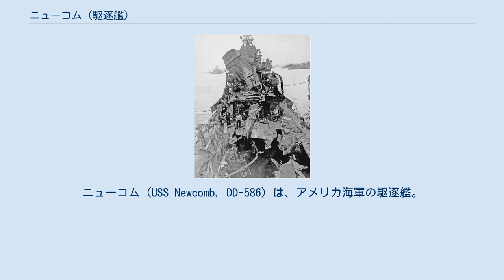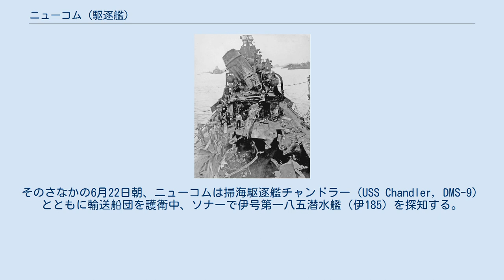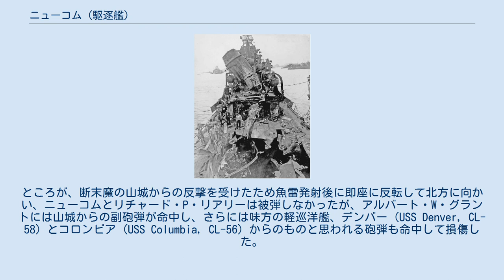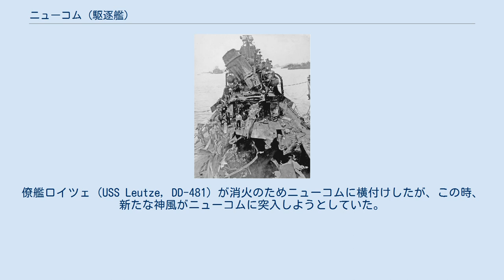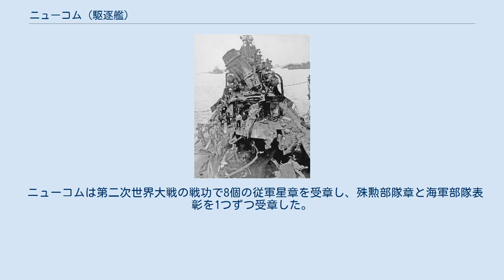ニューコム (駆逐艦)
ニューコム (USS Newcomb, DD-586) は、アメリカ海軍の駆逐艦。
艦名は米西戦争で活躍したフランク・ニューコム代将にちなむ。
 ニューコムはボストン海軍工廠で1943年3月19日に起工し、7月4日にC・C・ボウマン夫人によって進水。
艦長L・B・クック中佐の指揮の下1943年11月10日に就役する。
 就役後、ニューコムは西インド諸島での整調を終えたあと太平洋方面に回航され、1944年4月4日からは日本軍が残っていたミリ、ウォッジェ、ジャルートの各環礁近海での対潜掃討に従事。
5月29日から8月5日の間は第56駆逐部隊旗艦としてサイパンの戦いおよびテニアンの戦いで火力支援部隊の護衛に任じる。
そのさなかの6月22日朝、ニューコムは掃海駆逐艦チャンドラー（USS Chandler, DMS-9）とともに輸送船団を護衛中、ソナーで伊号第一八五潜水艦（伊185）を探知する。
ニューコムとチャンドラーは3時間近くも爆雷を投下し、やがて伊185からの残骸と油を確認、これが伊185の最後であった。
サイパンの戦いは、7月4日に日本軍のバンザイ突撃で事実上終わった。
 8月中はエニウェトク環礁とツラギ島に回航され、9月6日から10月1日まではペリリューの戦いに加わり、引き続き火力支援部隊の護衛を行う一方で自らも23発の砲弾を日本軍拠点に撃ち込み、また水中爆破班の支援にあたった。
10月12日からはレイテ島の戦いとその事前攻撃で水中爆破班支援と妨害のための夜間照射を実施した。
10月25日未明のスリガオ海峡の夜戦では、ニューコムはリチャード・P・リアリー (USS Richard P. Leary, DD-664) およびアルバート・W・グラント（USS Albert W. Grant, DD-649）を従えて西村祥治中将率いる日本艦隊に正面から突撃する。
ニューコムは魚雷を5本発射し、うち1本は戦艦山城に命中したと判定された。
ところが、断末魔の山城からの反撃を受けたため魚雷発射後に即座に反転して北方に向かい、ニューコムとリチャード・P・リアリーは被弾しなかったが、アルバート・W・グラントには山城からの副砲弾が命中し、さらには味方の軽巡洋艦、デンバー (USS Denver, CL-58) とコロンビア (USS Columbia, CL-56) からのものと思われる砲弾も命中して損傷した。
この古典的な海戦を含むレイテ沖海戦は、ダグラス・マッカーサー陸軍大将のフィリピン帰還を手厚く助け、一方で日本海軍の脅威にピリオドを打った。
海戦の後、ニューコムはアルバート・W・グラントに救護班を派遣し、動けないアルバート・W・グラントを曳航して戦場から後退した。
アルバート・W・グラントの損傷があったとはいえ、ニューコム、リチャード・P・リアリーとアルバート・W・グラントの山城への突撃こそ、世界戦史上最後の戦艦への駆逐艦の突撃である。
 フィリピン水域においてニューコムは、しばしば神風の脅威にもさらされ、その合間を縫ってフィリピン各地の奪回作戦に参加。
12月9日のオルモック上陸作戦では上陸部隊の掩護を行い、ミンドロ島の戦いの従事中の12月19日から12月24日には激しい神風攻撃から船団を守り通した。
1945年1月6日のリンガエン湾上陸当日にも神風攻撃にさらされ、ニューコムには神風ではなく味方の対空砲火の流れ弾が命中して損傷し、戦死2名、負傷15名を出した。
1月24日までリンガエン湾で支援を行ったあとウルシー環礁に移り、2月10日から3月10日までは硫黄島の戦いに参加。
2月25日に潜水艦を探知して攻撃を行ったが、その結果はわからなかった。
 破壊されたニューコムの中央部 3月21日、ニューコムは沖縄戦に加わるためウルシーを出撃し、沖縄戦開始後は伊江島近海で水中爆破班と掃海部隊の支援に従事。
4月6日午後、日本軍は菊水一号作戦を発動して神風を大量投入。
空は少なくとも40機はいるであろう神風と、対空砲火からの黒煙で埋め尽くされていた。
ニューコムは高速で回避運動を行い、16時25分と17時には神風を撃墜。
いったん神風の飛来が止まったので、ニューコムはモートン・デヨ少将の火力支援部隊に合同するため25ノットの速度で航海を開始した。
しかし、中休みは間もなく終わり、対空砲火から逃れていた神風が突入してきた。
ニューコムは対空砲火を撃ちあげたものの、1機がニューコムの二番煙突に突入し、間を置...